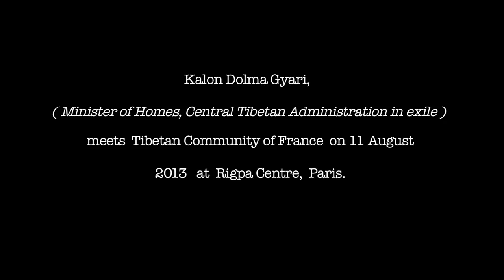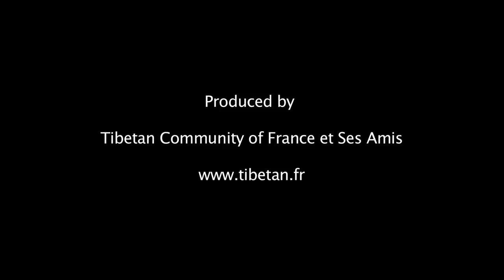Kalon Dolma Gyari meets Paris Tibetans.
Kalon Gyari Dolma,  minister of  Homes,  Central Tibetan Administration in exile,  talks to Tibetan Community of France on 11 august 2013,  during her official tour in europe 2013.